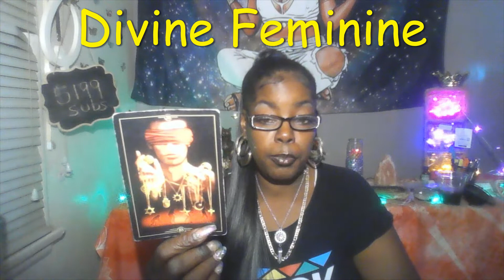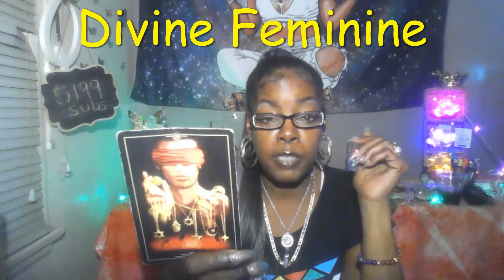Divine Feminine your baby daddy and the necklace he's blocked!!!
Thank you for visiting my channel. This channel is to give messages, advice and spiritual healing. If you're not interested in healing yourself from a breakup, family problems, baby mama/daddy drama, rape , molestation fertility problems than this channel may not be for you. I'm a spiritual healer and advisor. I also teach about healing crystals and healing your 7 chakras.
I also do Starseed reading for THE CHOSEN ONES, DIVINE FEMININE /MASCULINE READINGS FROM TIME TO TIME.
I'm an intuitive card reader and  I am a spiritual adviser and healer.
Please keep in mind that my readings may or may not resonate with your energy.

Spiritual Bath Mix $15

Send me a Gift:
Pink Scorpion Intuitive Readings